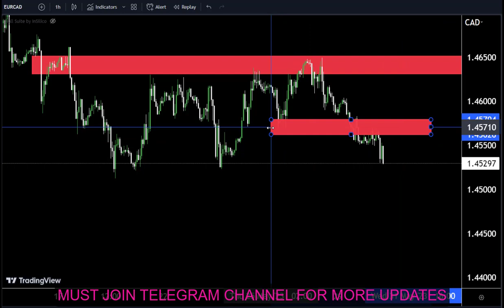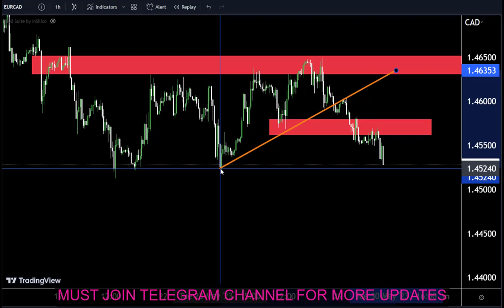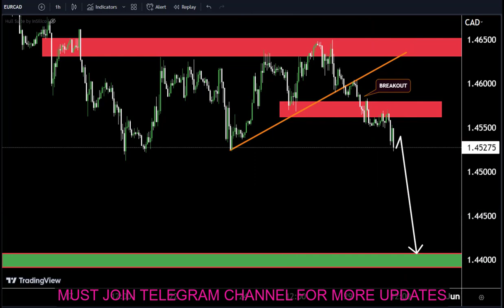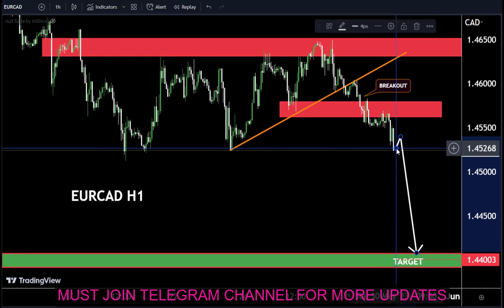Recap Latest EURCAD Forecast and Technical Analysis for 30 May,2023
Hello Traders
In This Video EURCAD HOURLY Forex Forecast   By World of Forex
today eurcad analysis 👆
🟢This Video includes_  (EURCAD market update)